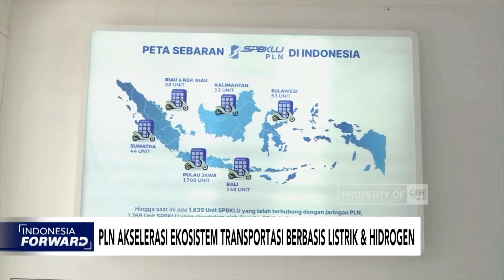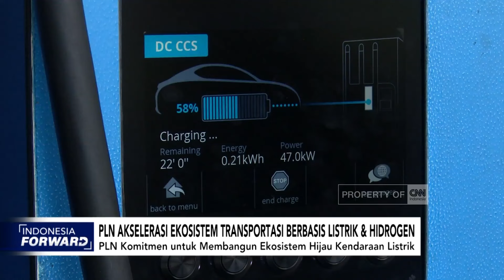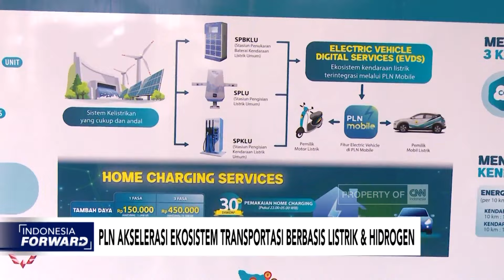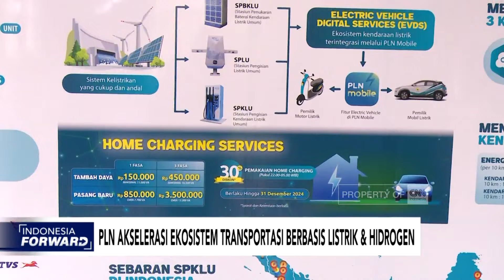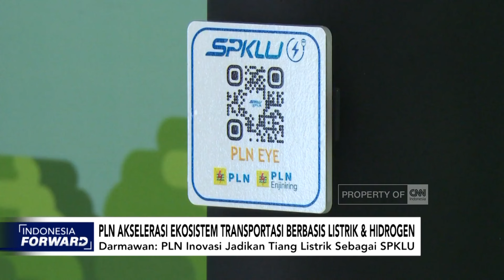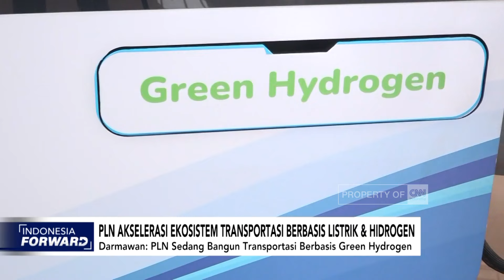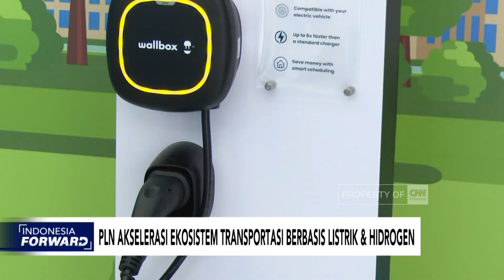PLN Akselerasi Ekosistem Transportasi Berbasis Listrik & Hidrogen - Indonesia Forward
PT PLN (Persero) kembali ikut serta menyukseskan gelaran Indonesia International Motor Show 2024 di JIExpo Kemayoran, Jakarta pada 15-25 Februari 2024. PLN sebagai BUMN pun berkomitmen mendukung pemerintah dalam mempercepat ekosistem kendaraan ramah lingkungan terintegrasi di Indonesia.

Saksikan Indonesia Forward “PLN Akselerasi Ekosistem Transportasi Berbasis Listrik & Hidrogen“, Selasa (20/02) pukul 13.15 WIB live hanya di CNN Indonesia TV dan CNNIndonesia.com/tv!